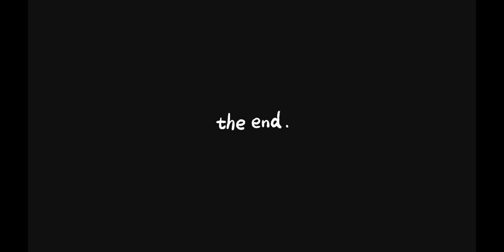Offroad Pickup Car | Offroad Car Driving